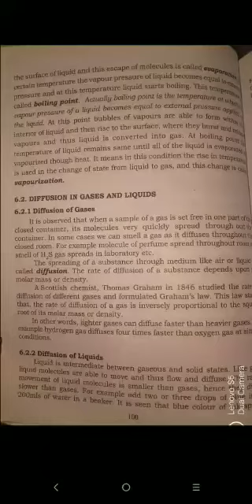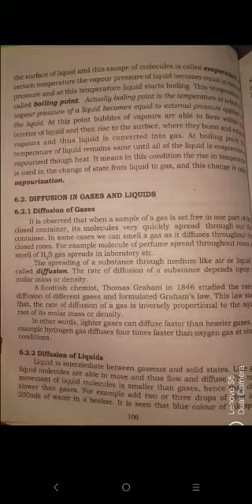Step 8 science 18 December